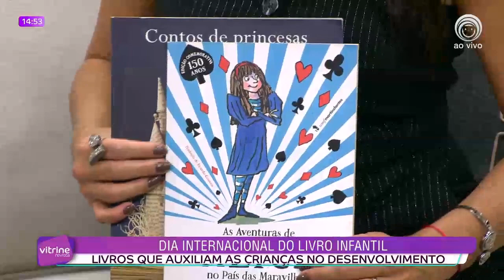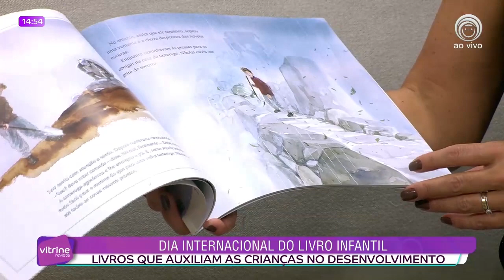DIA INTERNACIONAL DO LIVRO INFANTIL